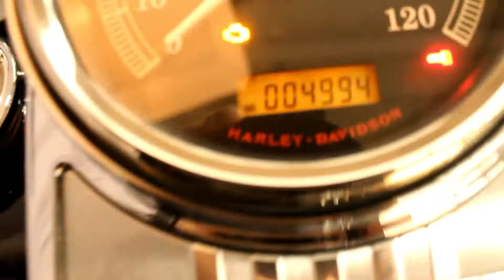2013 Road King Classic at North County Indian Motorcycle in San Marcos, CA